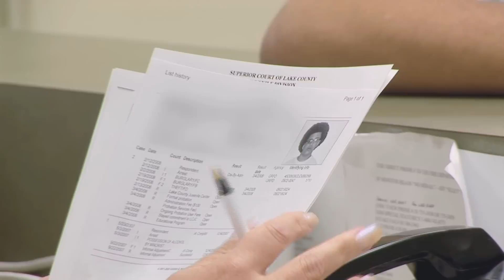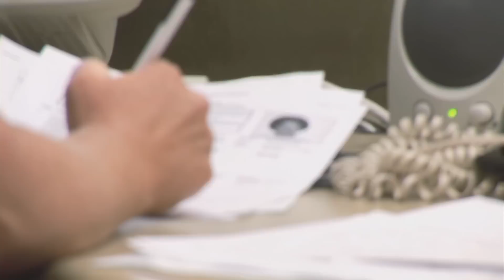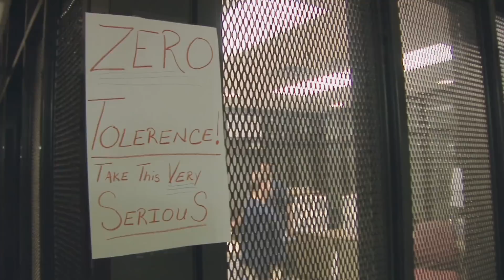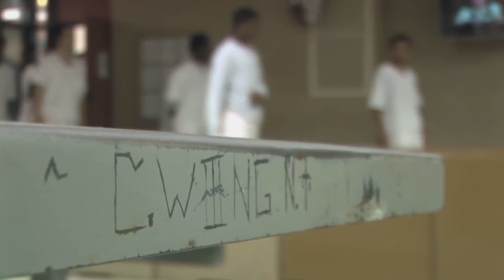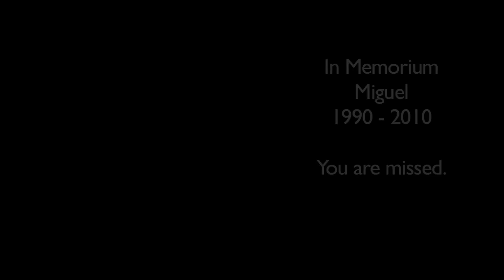PRISON DOCUMENTARY: Cradle to Jail - Rick, Michael & Miguel's Stories (PART ONE)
In this video from our archive, we look back at two teens who found themselves locked up for various juvenile offenses as they waited for their day in court. Rick talked openly about the issues that landed him behind bars -- hanging out with the wrong crowd and wanting things he knew his own family couldn't afford. He said he took responsibility for his actions and hoped now that he was getting older, he'd find a way to leave trouble behind. He also hoped the judge in his case would see the changes he'd made, appreciate his honesty and decide to release him from being locked up.

Michael also came to detention with his own issues. He, too, said he was tired of being behind bars and was hopeful the judge would release him during his upcoming court hearing.

UPDATE: After release, Miguel was killed in a gang related murder. Ricky passed away unexpectedly in 2022. He was 30 years old.